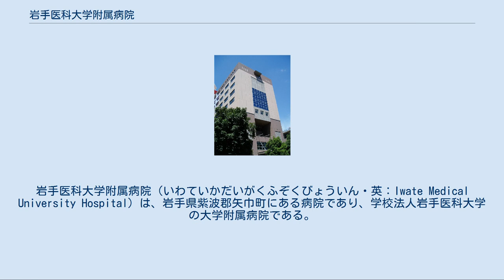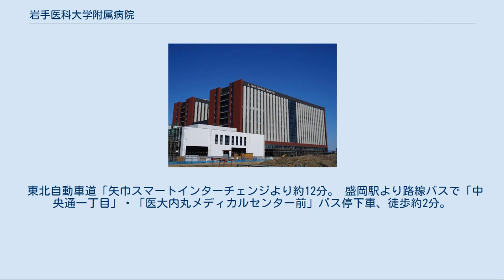岩手医科大学附属病院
岩手医科大学附属病院（いわていかだいがくふぞくびょういん・英：Iwate Medical University Hospital）は、岩手県紫波郡矢巾町にある病院であり、学校法人岩手医科大学の大学附属病院である。
特定機能病院。
病院の理念は「誠の精神に基づく、誠の医療の実践」。
2019年（令和元年）9月20日までは盛岡市内に附属病院ほかを置き、同年9月21日に矢巾新附属病院へ新築移転した（詳細後述）。
 母体は1897年（明治30年）に私立岩手病院としての開設に遡る。
1928年（昭和3年）2月14日、財団法人岩手医学専門学校附属病院として開設された。
1952年（昭和27年）、新制岩手医科大学発足に伴って岩手医科大学附属病院へ改称。
 1967年（昭和42年）、歯学部附属病院（現・歯科医療センター）が開設される。
 1980年（昭和55年）、岩手県と共同で岩手県高次救急センターを開設。
なお、岩手県高次救急センターは2001年（平成13年）に岩手県高度救命救急センターへ改称・運営主体が岩手医大となった。
 1997年（平成9年）、岩手医科大学附属循環器医療センター開設。
2009年（平成21年）に岩手医科大学附属病院へ統合された。
 2019年9月21日に盛岡市内丸から紫波郡矢巾町大字藤沢に移転する予定が発表された。
盛岡市内の現存地には病院機能の一部を残す（仮称：内丸メディカルセンター）計画である。
2019年9月21日に仮称：矢巾新附属病院（矢巾町大字藤沢・病床数1000床）への移転・開院に伴い、盛岡市内丸での旧・附属病院での救急受け入れと緊急手術は9月19日から停止、外来は同月20日を休診とする旨が報道された。
また2019年9月21日当日は内丸の旧附属病院周辺において交通規制が実施された。
 循環器医療センター（内丸） 出典： 岩手医科大学附属病院が運営する岩手県の高度救命救急センター 2019年9月21日より、JRは盛岡駅 → 矢幅駅 → 日詰駅間で朝に臨時列車を当分の間運行する（一部列車は2019年9月24日より運行）。
 2019年9月20日より、矢巾町市街地循環バスの試験運行が開始された。
矢幅駅と矢巾新病院ほかを結ぶ。
平日のみの運行。
 2019年9月24日より岩手県交通の路線バスがダイヤ改正・矢巾新病院に乗り入れが開始された。
 2019年9月24日より花巻駅 - 石鳥谷駅 - 矢巾新病院を結ぶ利用者連絡バスが運行開始された。
 2019年9月24日より、盛岡駅 - 矢巾新病院 - 矢幅駅を結ぶ岩手県交通のバスも利用可能となった。
 東北自動車道「矢巾スマートインターチェンジより約12分。 盛岡駅より路線バスで「中央通一丁目」・「医大内丸メディカルセンター前」バス停下車、徒歩約2分。
 盛岡駅より車で約10分。
 いずれも2019年9月25日閲覧